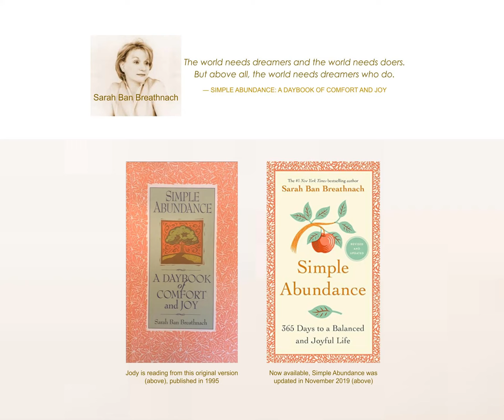Happy New Year from Jody Pear & Cathy Feltz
Jody's bedroom transformation is complete! See the transformation in this episode as she takes you on a quick tour of her new happy space. She also shared a reading of the Foreword from Simple Abundance...inspiration for the new year.

Jody Pear is an interior designer and consultant and can be reached at:

Cathy Feltz is a certified intuitive life coach and professional organizer and can be reached at: